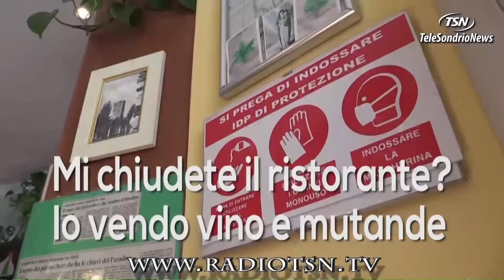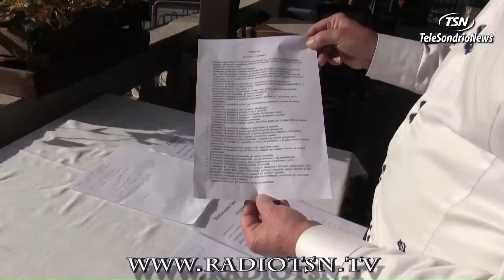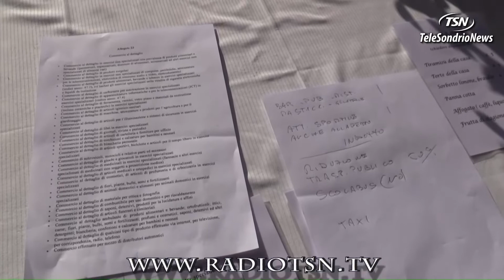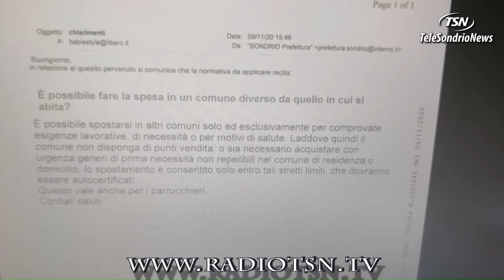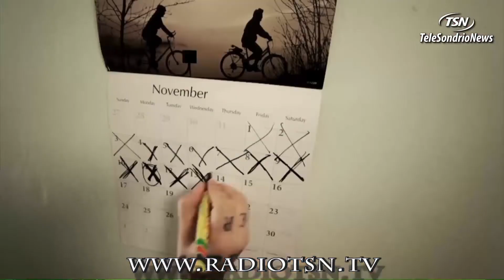Tg Martedì 10.11.2020